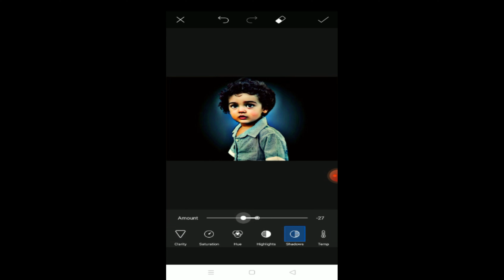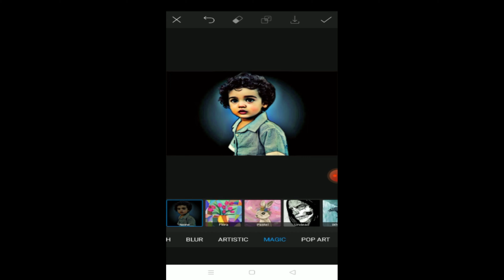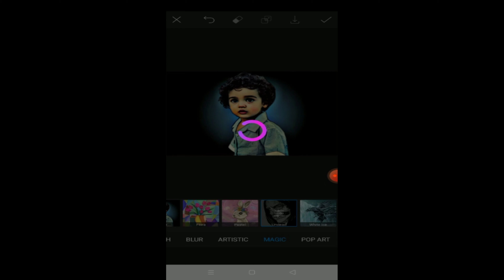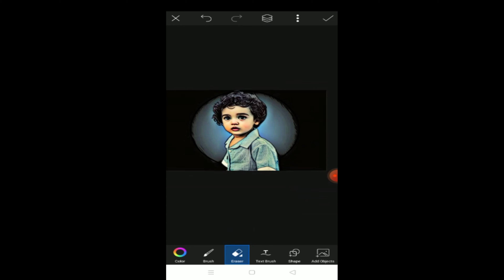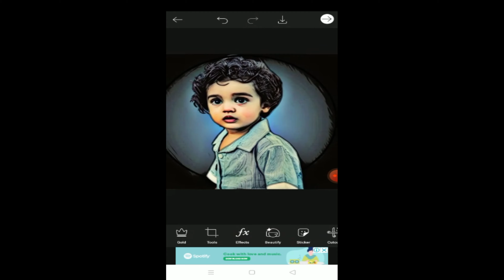How to make any photo into cartoon || vector art|| PicsArt portrait